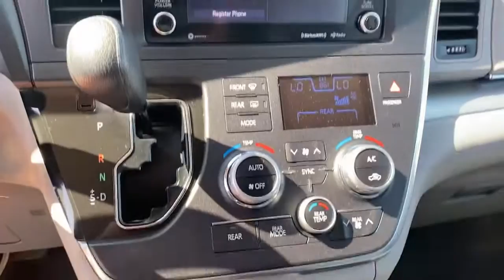2018 Toyota Sienna Dallas TX PJS953320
2018 Toyota Sienna LE - Stock#: PJS953320

Uptown CDJR
2800 W Mockingbird Lane

17 x 6.5 5-Spoke Alloy Wheels 3rd row seats: split-bench Automatic temperature control Entune 3.0 Connect Services Exterior Parking Camera Rear Front dual zone A/C Radio: Entune 3.0 Audio Plus w/Nav and App Suite Rear air conditioning. Silver Sky Metallic 2018 Toyota Sienna LE 7 Passenger FWD 8-Speed Automatic 3.5L V6 SMPI DOHCbrbr19/27 City/Highway MPGbrbrbrAwards:br  * 2018 KBB.com Best Family Cars   * 2018 KBB.com Best Resale Value Awards   * 2018 KBB.com 10 Most Awarded Brands
Axle Ratio: 3.003|17 x 6.5 5-Spoke Alloy Wheels|Front Bucket Seats|Fabric Seat Material|Radio: Entune 3.0 Audio Plus w/Nav and App Suite|USB Accessory Connector|Fixed Black Front Console Box|Right Hand, Left Hand & Back Auto Easy Closer Door|Lift Up Seat|Roof Rails|4-Wheel Disc Brakes|6 Speakers|Air Conditioning|Electronic Stability Control|Spoiler|Tachometer|3rd row seats: split-bench|ABS brakes|Alloy wheels|Automatic temperature control|Brake assist|Bumpers: body-color|CD player|Delay-off headlights|Door auto-latch|Driver door bin|Driver vanity mirror|Dual front impact airbags|Dual front side impact airbags|Front anti-roll bar|Front dual zone A/C|Front reading lights|Front wheel independent suspension|Fully automatic headlights|Garage door transmitter: HomeLink|Heated door mirrors|Illuminated entry|Knee airbag|Low tire pressure warning|Occupant sensing airbag|Outside temperature display|Overhead airbag|Overhead console|Panic alarm|Passenger door bin|Passenger seat mounted armrest|Passenger vanity mirror|Power door mirrors|Power driver seat|Power steering|Power windows|Radio data system|Rear air conditioning|Rear anti-roll bar|Rear reading lights|Rear window defroster|Rear window wiper|Reclining 3rd row seat|Remote keyless entry|Roof rack: rails only|Speed control|Speed-sensing steering|Split folding rear seat|Steering wheel mounted audio controls|Telescoping steering wheel|Tilt steering wheel|Traction control|Trip computer|Variably intermittent wipers|Front beverage holders|Auto-dimming Rear-View mirror|Compass|Drivers Seat Mounted Armrest|AM/FM radio: SiriusXM|Exterior Parking Camera Rear|Auto High-beam Headlights